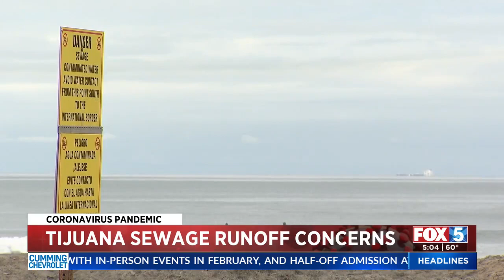Tijuana Sewage Runoff Prompts Concerns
The San Diego County Department of Environmental Health and Quality issued a general rain advisory Tuesday to avoid water contact at all coastal beaches and bays due to Monday night’s rainfall.